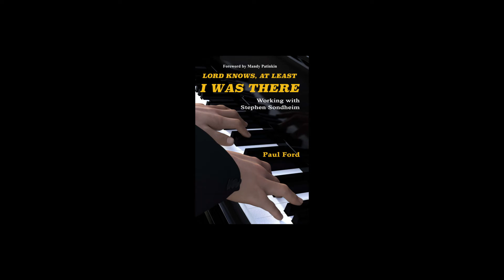Lord Knows At Least I Was There 1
Introduction to Paul Ford's new book, LORD KNOWS, AT LEAST I WAS THERE: WORKING WITH STEPHEN SONDHEIM, now available in hardcover, paperback, Kindle eBook and audiobook.